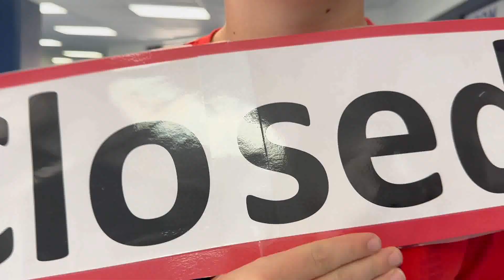Rawlinson Morning Announcements: Monday, September 18th, 2023